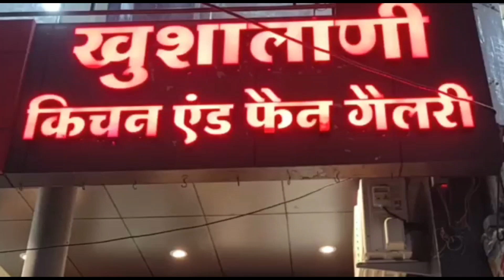KHANDWA-हॉल मार्किंग कानून बना मुसीबत सराफा के छोटे व्यपारियो का धंधा हुआ मंदा